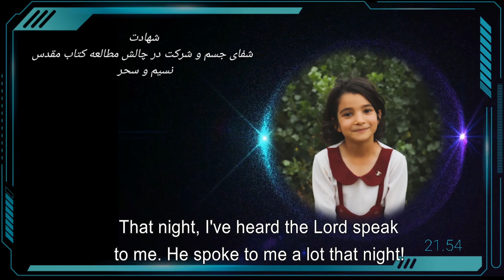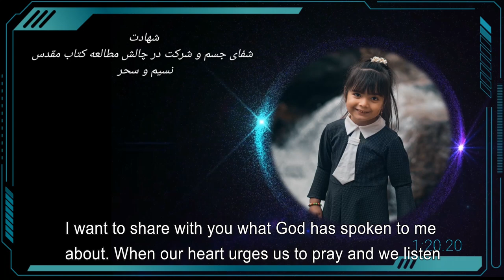Children Are Receiving Christ In Iran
We recently started a Bible Reading initiative. Children have been participating with their families in Iran, and have received emotional healing and wholeness through the power of the Word of God!